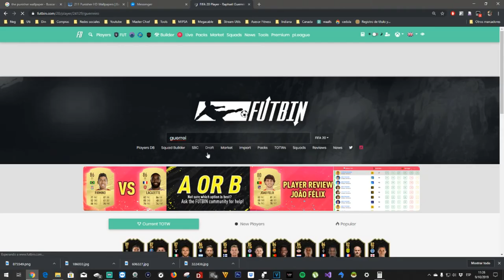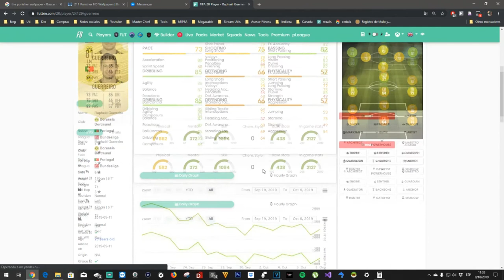MI TRADEO BÁSICO CUANDO TENGO POCAS MONEDAS